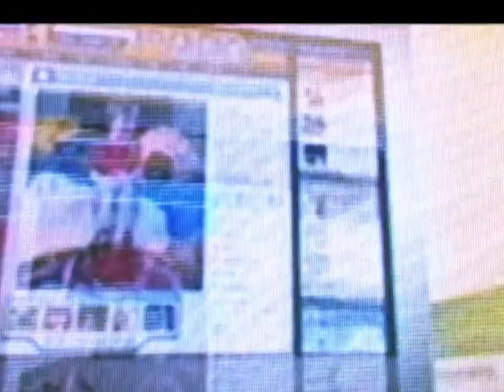Televised - Takayuki Higashino